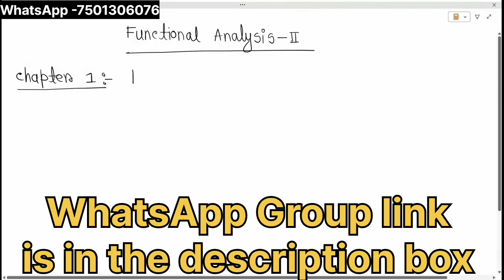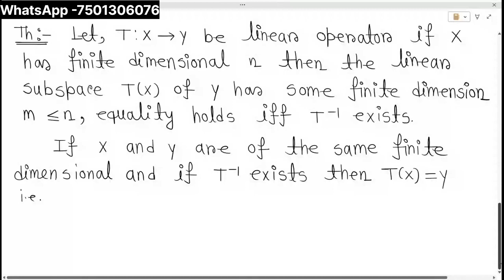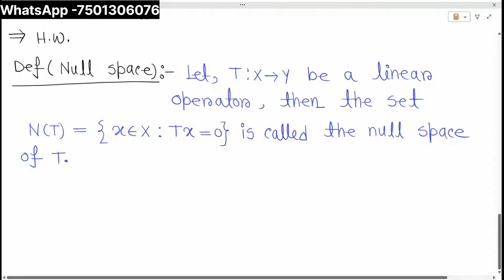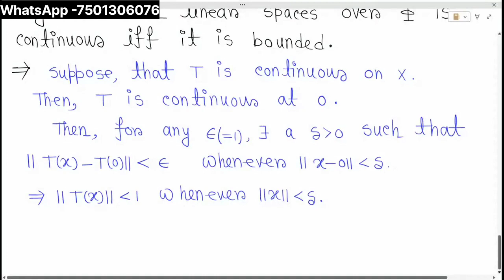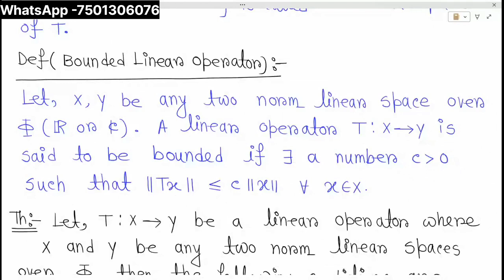Kalyani University Distance Msc in Mathematics/Functional Analysis Class 1/2nd Semester/Math Series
Quaries:-
kalyani university distance msc in math
kalyani university math honours online class
Functional Analysis class 1
ku pg in mathematics
ku pg online class
kalyani university pg math syllabus